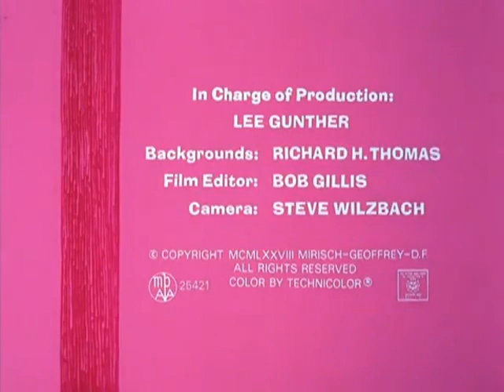The Pink Panther in Doctor Pink cartoon videos мультфильм dessin animé bajki 卡通 caricaturas kartun